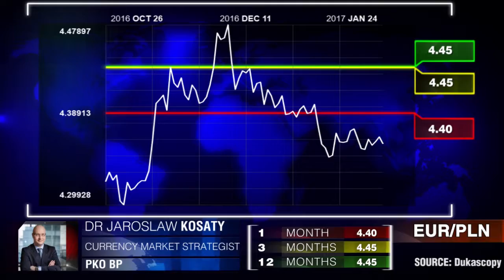EUR/PLN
Die Auswirkungen des Sieges der polnischen Partei für Recht und Gerechtigkeit auf den PLN wurden von den westlichen Medien stark überschätzt. Dr. Jaroslaw Kosaty, PKO BP.